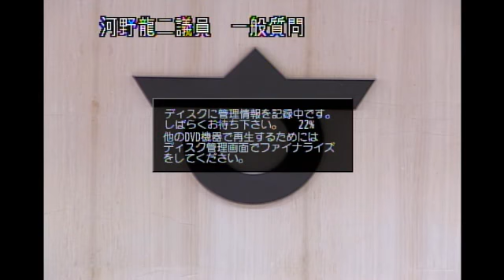平成２７年第２回定例会（H27.6.4)河野龍二議員一般質問